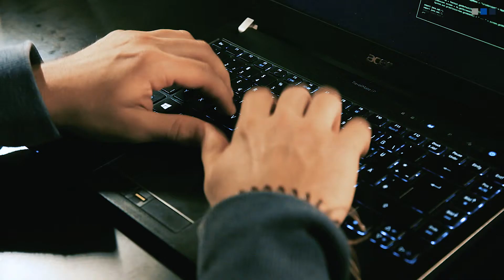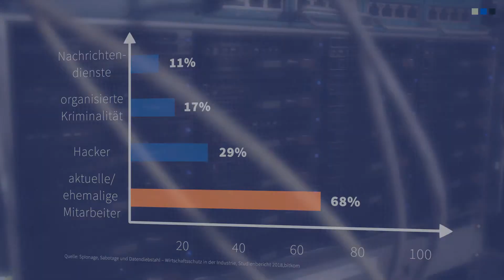Cyberangriffe durch Mitarbeiter - eine unterschätzte Gefahr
Wenn man den Begriff Cybercrime hört, denkt man unweigerlich an kapuzentragende Hacker, die in einem dunklen Raum auf kryptische Datenströme starren. Cybercrime ist aber deutlich mehr, denn ein Großteil der Cyber-Attacken geschieht nicht durch externe Angriffe, sondern durch die eigenen Mitarbeiter. Wir haben mit Dr. Jens Pittler, Head of Digital Forensics GmbH, über die Gefahr durch die eigenen Mitarbeiter gesprochen. Das Video wurde im Rahmen der Diskussionsrunde „Cyberkriminalität – Ein Risiko, viele Geschädigte und massenweise Ahnungslose. Eine Diskussionsrunde über die Facetten und Herausforderungen von Cyberschäden“ auf dem Messekongress „Schadenmanagement & Assistance“ gezeigt.